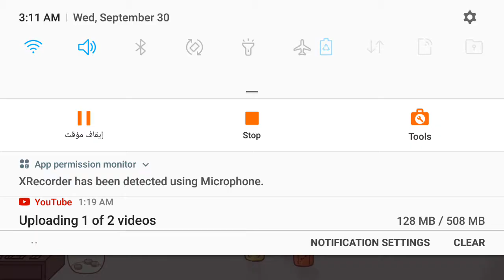cooking video game - pizza